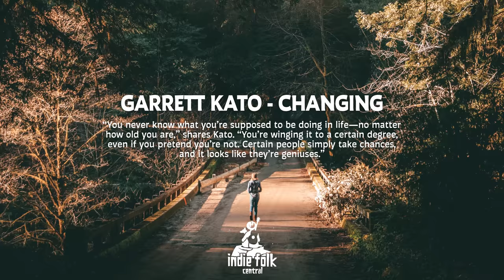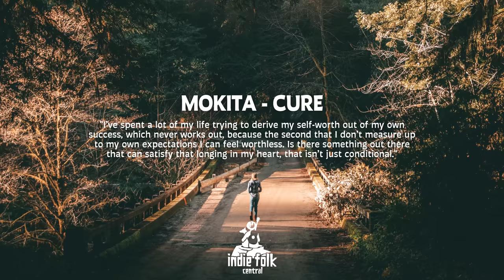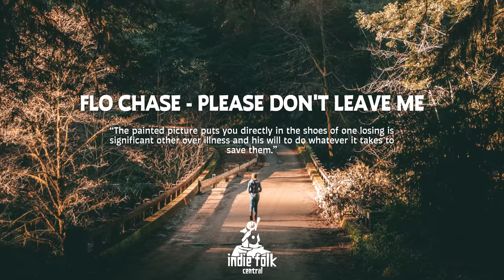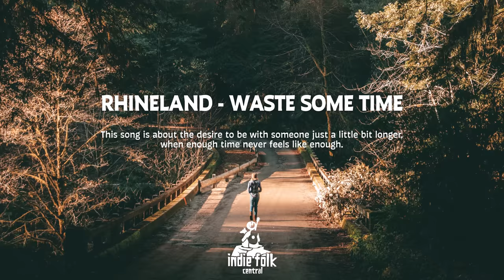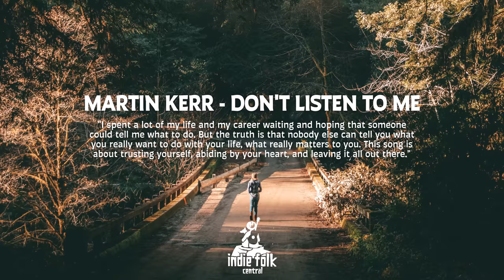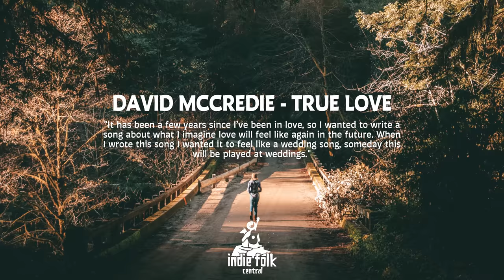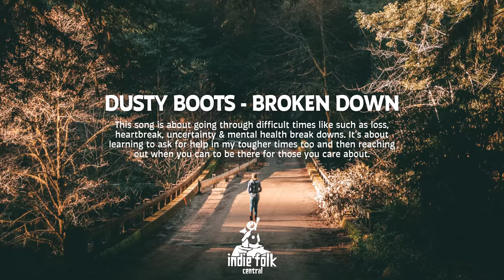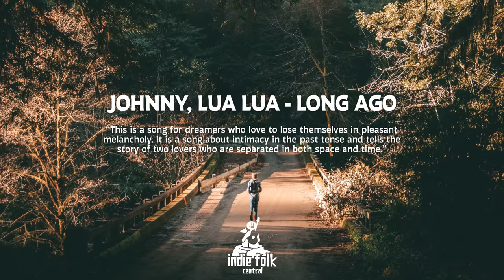Indie Folk/Pop/Rock 2023, Vol 3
New Indie Pop/Rock tracks (2023) with a hint of indie folk | chill playlist, 25 tracks | Spotify | Previous volume | Tracklist below!

Our chill indie folk/pop/rock series is back with a new volume! Following the success of our previous volumes, we're excited to share this new collection of songs with you. This time around, we've gathered new tracks from some of our favorite artists, including The Satellite Station, Mokita, and Hayden Calnin. Whether you're looking for something to relax or to get you moving, this playlist has something for everyone. So sit back, relax, and enjoy the tunes!

+ access to all lyrics
+ save audio for offline streaming

Song submissions; feel free to submit your music on SubmitHub!

Windows: Ctrl + →
Mac: ⌥ opt + →

✨ Tracklist & artist info:

0:00 Madeline Megery - Where You Roam
3:08 Garrett Kato - Changing
5:51 The Satellite Station - Walls
9:30 Mokita - Cure
13:22 Freyr & Austin Basham - Wilderness
16:44 Bertie Newman - Home
19:50 Hayden Calnin - I Believe In Something More
22:48 Reed Pittman - Better Than the Last
25:48 Braden Lam - Second Wind
29:18 Ed Prosek - Man Overboard
32:10 Flo Chase - Please Don't Leave Me
35:23 Pat Burgener - Sunshine
38:30 Certainly So - Something like this
41:27 CALIFORNIA GOLD - Temporary
45:28 Rhineland - Waste Some Time
49:01 Martin Kerr - Don't Listen to Me
52:51 David McCredie - True Love
56:16 The January Lanterns - Holding on for dear life
1:00:10 Lake Bird - Home
1:03:35 Dusty Boots - Broken Down
1:08:27 Lydia Kaseta - Growing Pains
1:11:50 Billy Cullum - Gold
1:15:22 Ariel Bold - Liquor
1:18:48 Johnny, Lua Lua - Long Ago
1:22:55 James October, Hana Aluna - Same Old Friend